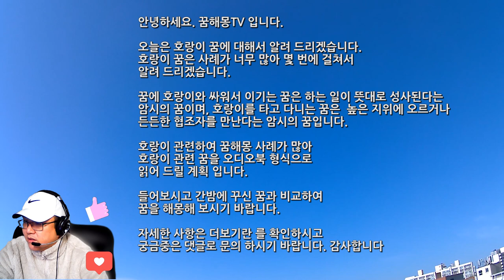호랑이꿈해몽풀이 100가지, 돈, 재물, 행운 들어오는 호랑이 나오는 꿈, 호랑이가 집에 들어오는 꿈, 호랑이와 싸우는 꿈, 호랑이 꿈해몽, 호랑이 죽이는 꿈, 호랑이 태몽, 예언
호랑이보는꿈, 호랑이먹는꿈해몽, 호랑이가따라다니는꿈, 호랑이꼬리잡는꿈, 호랑이꿈태몽, 호랑이꿈, 곰,호랑이꿈, 곰호랑이꿈해몽, 흙속호랑이꿈, 호랑이가보석을주는꿈, 호랑이싸우는꿈, 호랑이보는꿈, 호랑이불빛꿈해몽, 호랑이가덮치는꿈, 호랑이죽는꿈, 새끼호랑이꿈, 호랑이가새끼를낳는꿈, 새끼호랑이나오는꿈, 호랑이와쥐꿈, 호랑이세마리에쫓기는꿈, 호랑이를죽이는꿈, 호랑이가따라다니는꿈, 곰이랑호랑이랑싸우는꿈, 호랑이로변하는꿈, 호랑이가달려드는꿈, 임산부호랑이죽이는꿈, 호랑이타는꿈, 새끼호랑이가달려드는꿈, 호랑이에게물리는꿈, 새끼호랑이꿈, 용과호랑이가나오는꿈, 호랑이반지꿈, 호랑이가포효하는꿈, 호랑이를피해나무위로올라간꿈, 고양이가새끼호랑이을물고오는꿈, 가족호랑이꿈, 호랑이가커지는꿈, 호랑이곰싸우는꿈, 복권호랑이꿈, 호랑이새끼출산하는꿈해몽, 얼굴이호랑이로변하는꿈, 호랑이목물리는꿈, 호랑이손잡는꿈해몽, 호랑이똥꿈, 호랑이로변하는꿈, 호랑이가과일을던지는꿈, 호랑이가죽어있는꿈, 호랑이가아이핥는꿈, 호랑이얼굴본꿈, 호랑이다리꿈, 용호랑이싸우는꿈, 호랑이가들어오는태몽, 호랑이울음소리듣는꿈, 뱀호랑이물고기꿈, 으르렁거리는호랑이꿈, 호랑이피해숨는꿈, 숲속에서호랑이를만나는꿈, 백호랑이꿈, 호랑이를타고노는꿈, 호랑이를잡는꿈, 호랑이꿈해몽